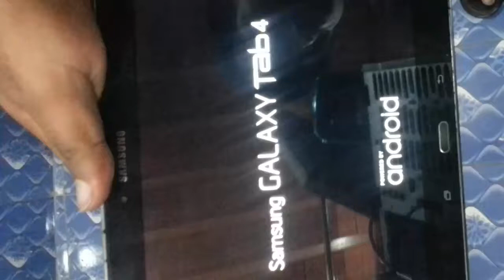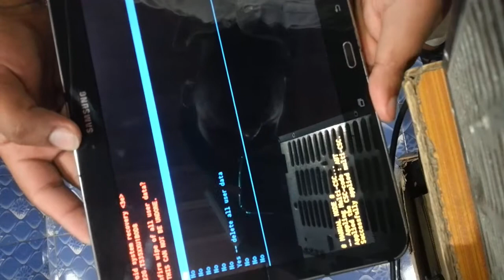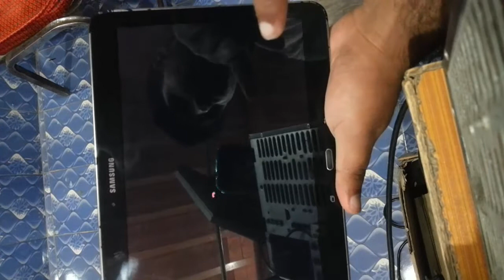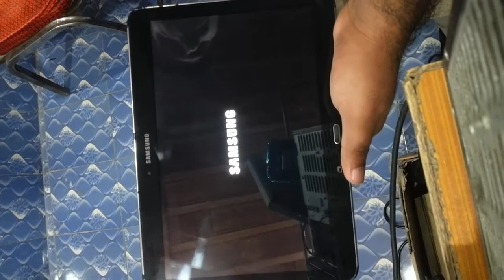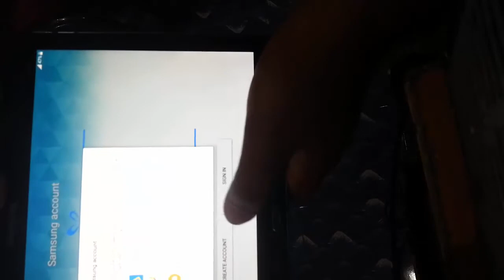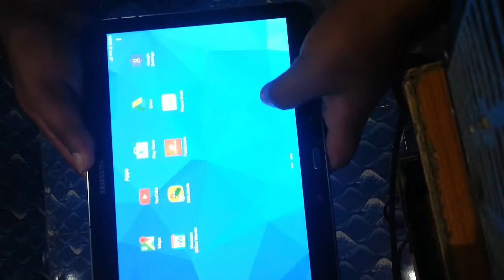Sumsung Glaxy Tab 4 Reset pattern lock Remove Password Free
How to unlock sumsung glaxy tab 4
sumsung tab 4 reset
How  to unlock glaxy tab 4
pattren lock reset
Allah Hafiz.